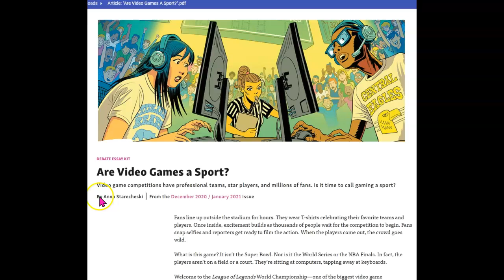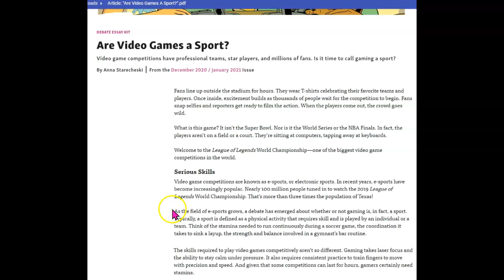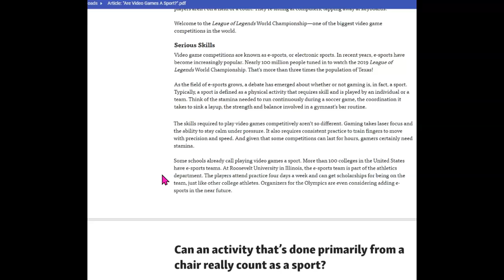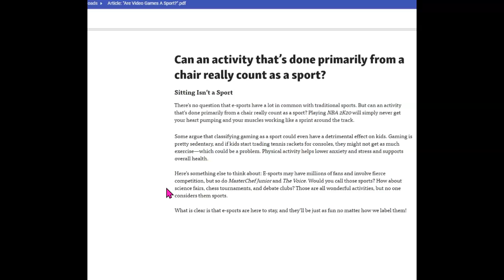"Are Video Games a Sport?"